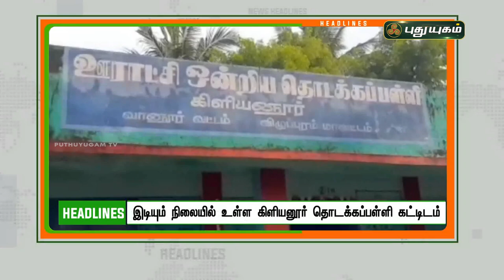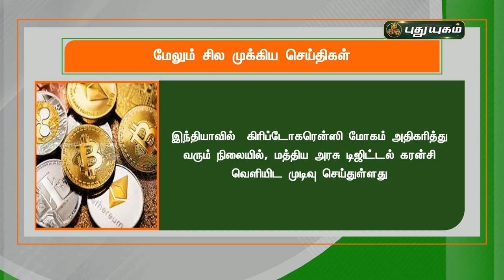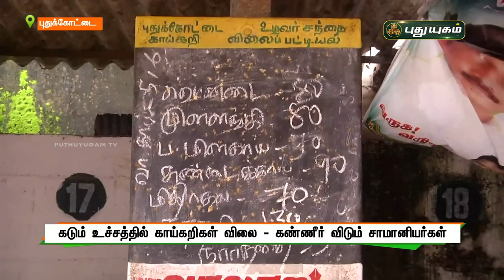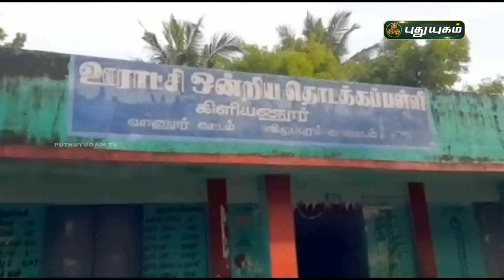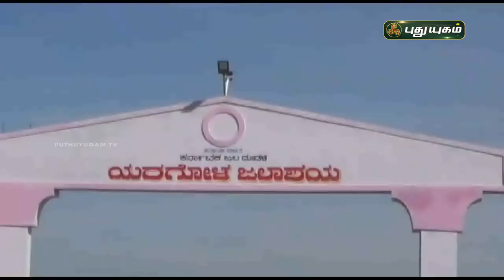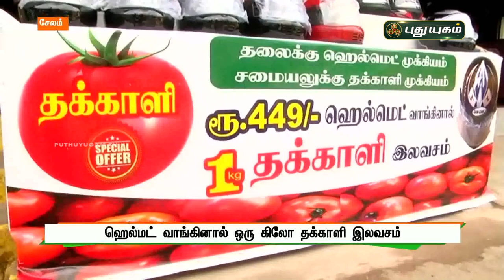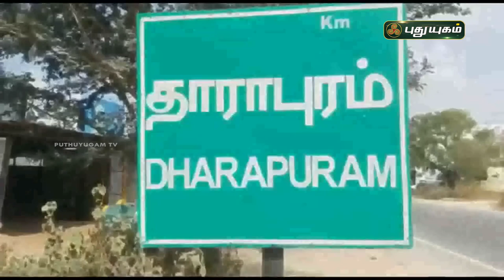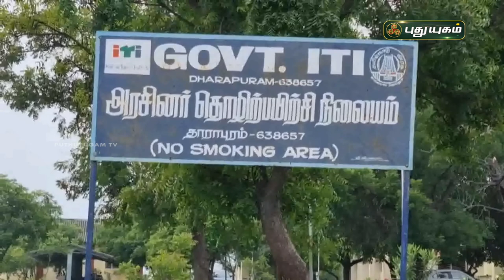புதுயுகம் செய்திகள் | 8 PM News | 24/11/2021 | PuthuyugamTV